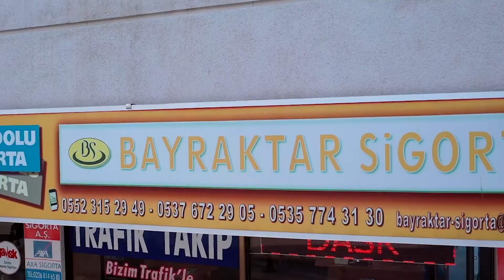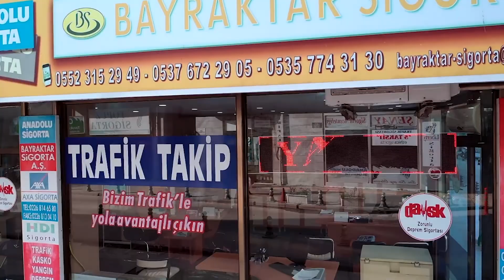SEMT 77'NİN KÖTÜ GİDİŞİ NASIL BİTECEK? Basketbol Süper Lig'de haftanın değerlendirmesi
Deneyimli spor muhabiri Onur Erdik ve Yalova'nın önemli spor adamlarından yorumcumuz Alper Erin, basketboldaki son gelişmeleri Spor Ajansı'nda değerlendiriyor.
Semt 77 Yalovaspor'da kötü gidişat sürüyor. Yeşil- Kırmızılar küme düşme potasına yaklaşmaya başladı. Tofaş- Semt 77 Yalovaspor maçının değerlendirmesi, maç sonrası yorumları Spor Ajansı'nda...
HDİ Sigorta Yalova VİP'i Play Off heyecanı sardı. Temsilcimiz Play Off'ta ne yapar?
Onur Erdik ve Alper Erin'in sunduğu Spor Ajansı, her hafta yeni bölümleriyle Ajans Yalova Youtube kanalında...